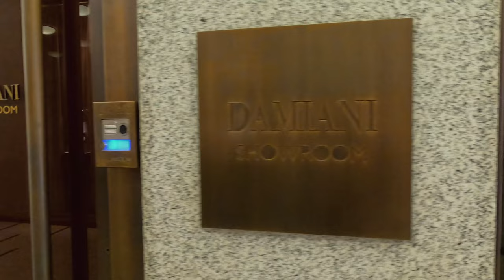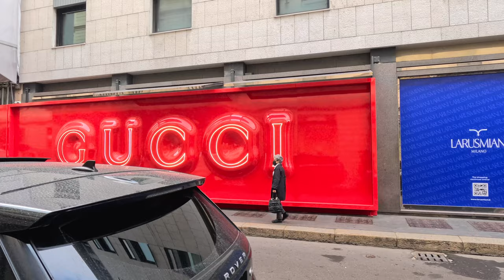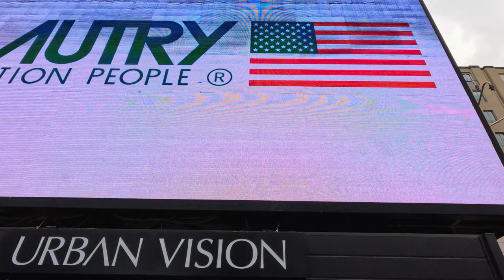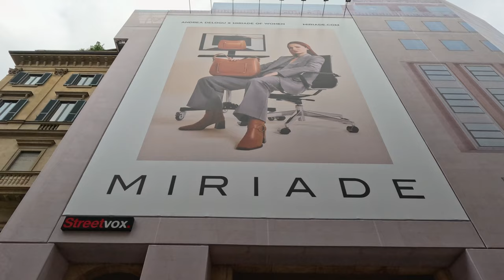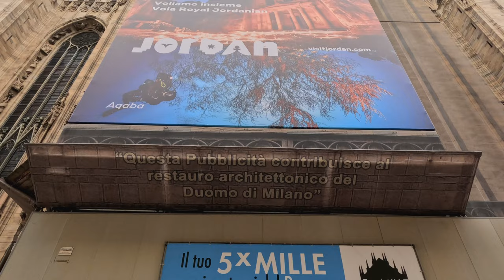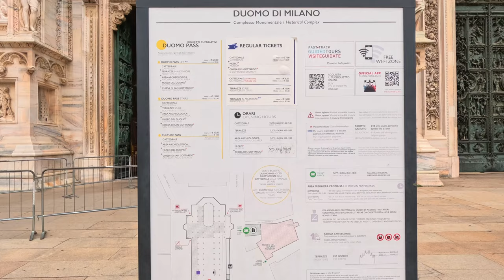Galleria Vittorio Emanuele II Milan Italy | Luxurious Boutiques | The World's Oldest Shopping Malls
The Galleria Vittorio Emanuele II contains brands such as Prada, Gucci and Louis Vuitton, as well as other high-end boutiques. It also houses numerous well-decorated restaurants, including some of the oldest establishments of Milan such as Café Biffi, founded in 1867. Surprisingly, visitors can also find a McDonald’s in the Gallery. This said, the fast-food restaurant is beautifully decorated with black columns and gold decoration to blend in with the other establishments. It has a comfortable terrace to sit in and have an inexpensive drink, while enjoying the atmosphere and elegance of this stunning building.

If you walk around the galleries, the central dome has a stunning mosaic that represents the continents of Asia, Africa, Europe and America. The Galleria Vittorio Emanuele II is one of the world's oldest shopping malls. Housed within a four-story double arcade in central Milan, the Galleria is named after Vittorio Emanuele II, the first king of the Kingdom of Italy. It was designed in 1861 and built by Giuseppe Mengoni between 1865 and 1877.

On this channel, we bring you the best walking tours for worldwide city destinations that I visit. I like to travel the world and visit interesting and diverse beautiful cities and places on our planet.

Recording Date: Oct 25, 2022

Important Note !
Copyright The Caravan All the content and videos are created by The Caravan.